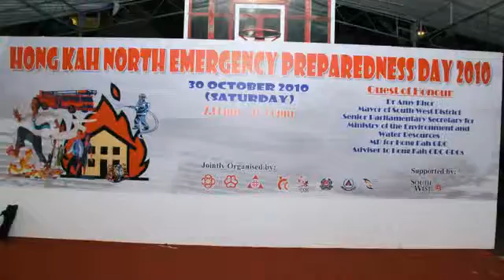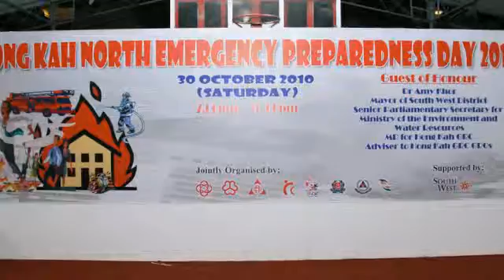PA-EPD Hong Kah North C2E